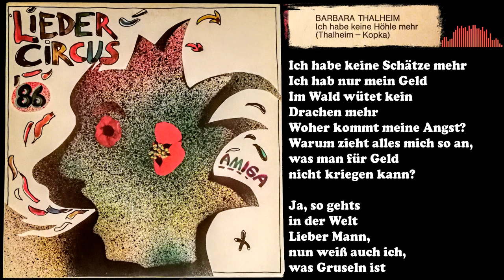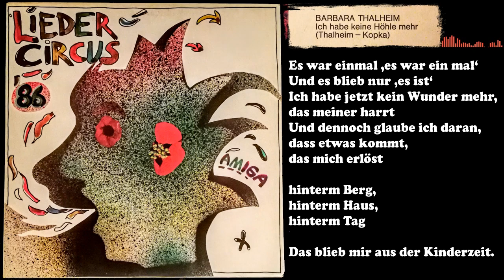Liedercircus '86: BARBARA THALHEIM - Märchen ("Ich habe keine Höhle mehr") LIVE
Live bei der "Liedercircus"-Tour in Güstrow (Ernst-Barlach-Theater), 28. Mai 1986.
Von der Amiga-LP "Liedercircus '86" (1986)

Der Song erschien als Studioversionen:
- unter dem Titel "Märchen" auf der LP "Die Frau vom Mann" (1988),
- unter dem Titel "Ende der Märchen" auf der gleichnamigen LP mit Pankow (1992).

[Nicht zu verwechseln mit dem "Höhlenlied" ("Wir haben in der Höhle gesessen")!]

Songtext blendet sich ein.